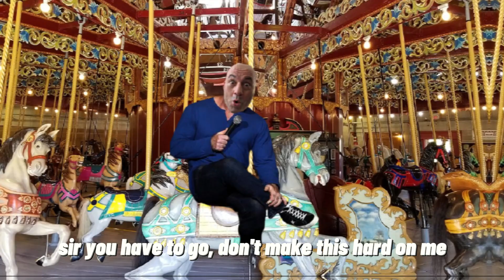Biden & The Gang go to the Theme Park! (AI Voice Meme)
After playing games for some time, the Gang got bored and decided to take some time out and go to the Theme Park together!